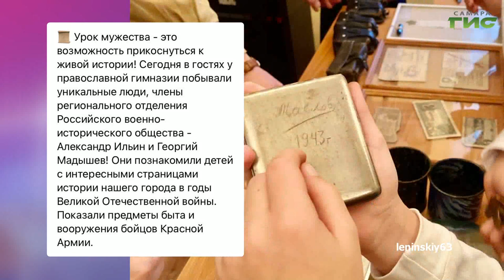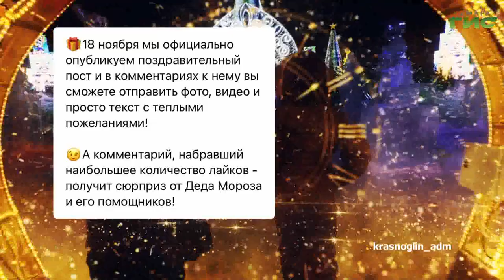О чем пишут в самарских Telegram-каналах